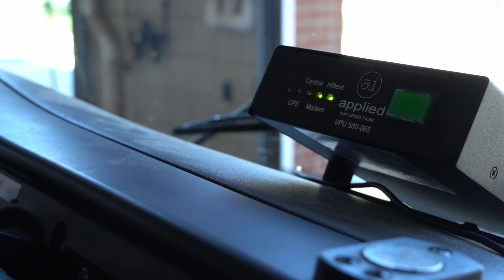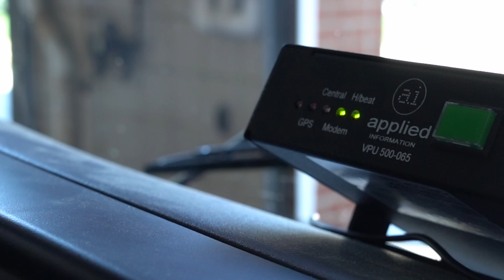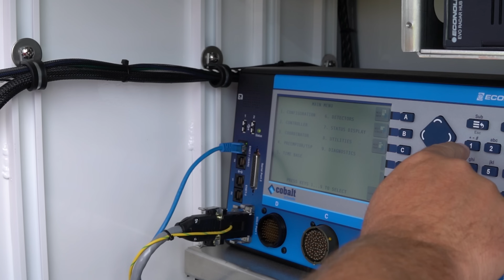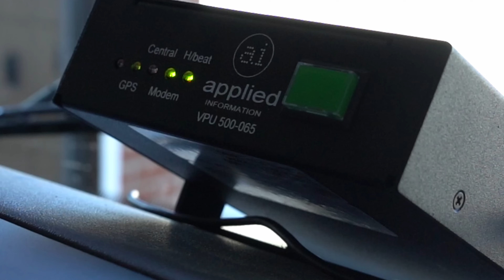How Mansfield Ohio Improved Traffic with EVP Technology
In Mansfield, Ohio, a bold vision is reshaping how emergency response teams navigate the city. Mansfield has embraced advanced technology to enhance public safety and ensure faster, more efficient emergency responses. The implementation of the Glance Preemption system across the city’s intersections, after replacing their optical based system, is enabling fire department vehicles to move swiftly through traffic, reducing delays and improving safety for both responders and the public.

The Mansfield Fire Department reports improvements in response times since deploying the system. With real-time feedback, responders are better equipped and more informed than ever before. The system not only facilitates green-light priority at intersections but also provides valuable operational insights to first responders and city traffic managers.

City leadership and traffic engineering teams have praised the system’s impact, calling it a game-changer for urban mobility and emergency operations. From the mayor’s office to the city’s transportation planners, there is a shared sense of enthusiasm for how this technology is supporting smarter, safer streets. The results are clear: fewer delays, more effective emergency responses, and a stronger, more connected city infrastructure.

Mansfield’s success with Glance Preemption is setting an example for cities nationwide, demonstrating how smart technology can drive meaningful improvements in both safety and efficiency.

To discover how your city can benefit from Applied Information’s innovative solutions, visit appinfoinc.com.